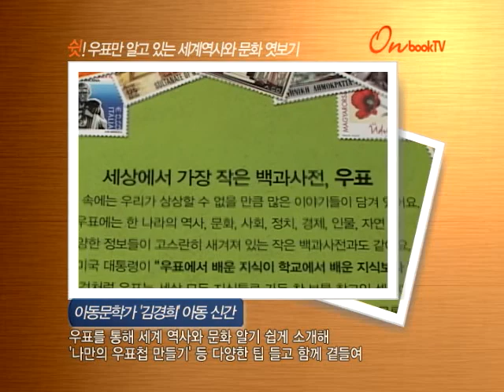쉿! 우표만 알고 있는 세계역사와 문화 엿보기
아동문학가 '김경희' 아동 신간
우표를 통해 세계 역사와 문화 알기 쉽게 소개해
'나만의 우표첩 만들기' 등 다양한 팁 들고 함께 곁들여